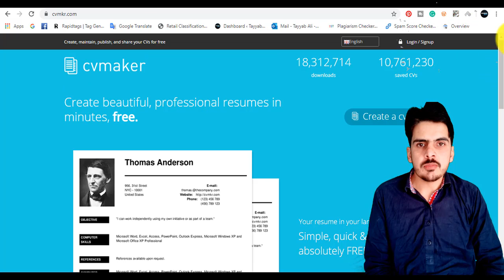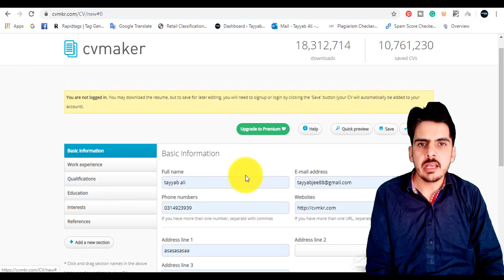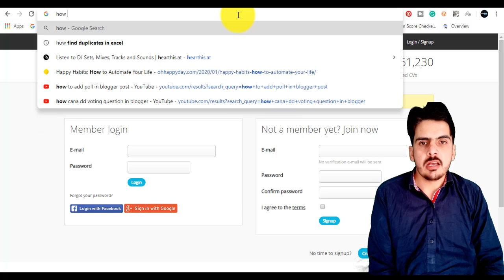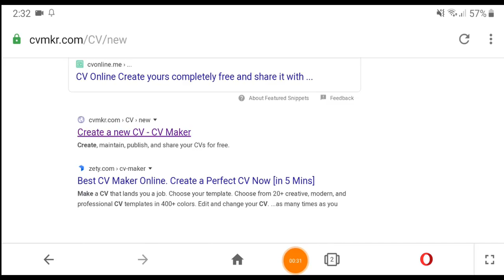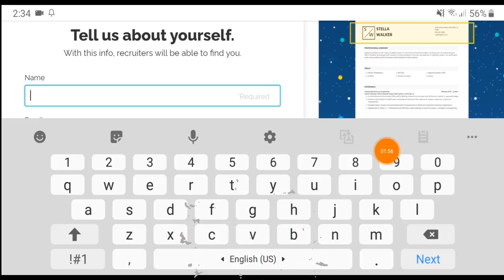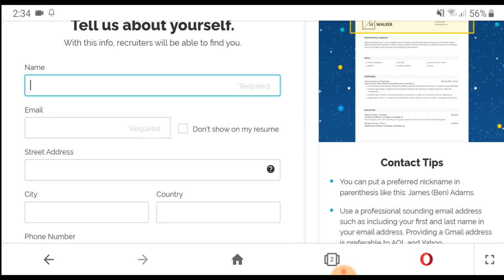Make CV Online on Mobile - How make CV online